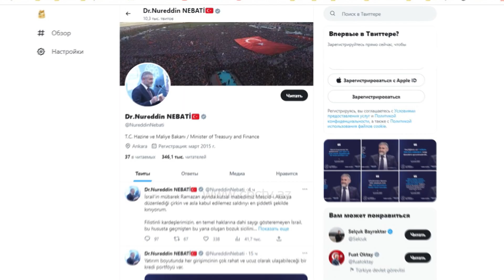Турция бьет рекорды по экспорту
Турция продолжает бить рекорды по экспорту. Экономика страны продолжает расти и укрепляться, написал в Twitter министр казначейства и финансов Нуреддин Небати.